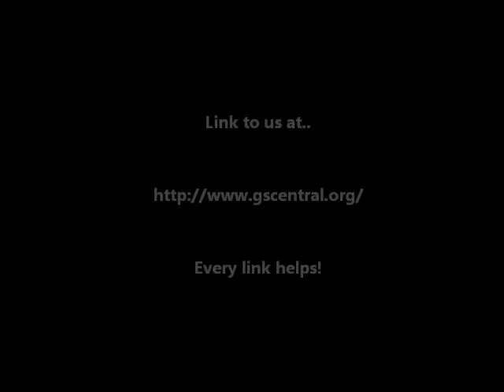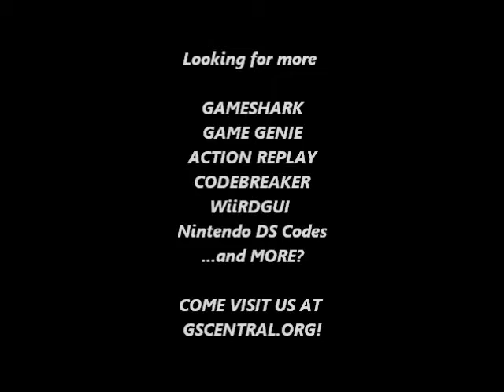GSCentral.org - Battle of Olympus (GB) - Infinite Health, Don't Blink When Taking Damage (GG)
Infinite Health
C9B-DA9-19E
By Mezmorize.

Don't Blink When Taking Damage
00A-DED-2AA
By Mezmorize.